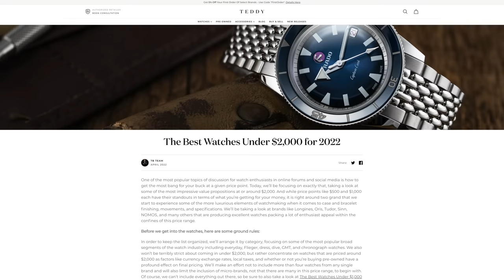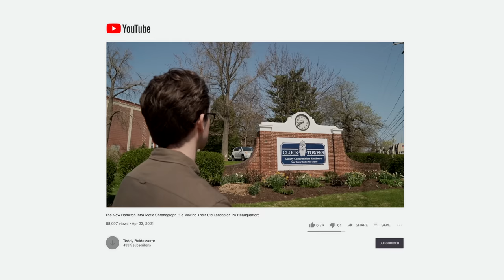The BEST Watches For $2,000 In Every Category - Everyday, Pilot, GMT, Dress, Dive, & Chronograph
In this video, I take a detailed look at some of my definitive choices for the best watches for around $2,000 in a wide variety of categories. What do you think of my picks? Are there any great watches in this price range I am missing?

0:00 - Intro & Organization
1:48 - Everyday
5:50 - Pilot & Aviation
9:27 - GMT & World Timer
13:44 - Dress
17:12 - Dive
21:56 - Chronograph